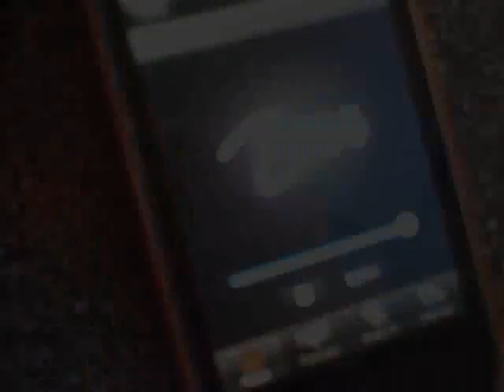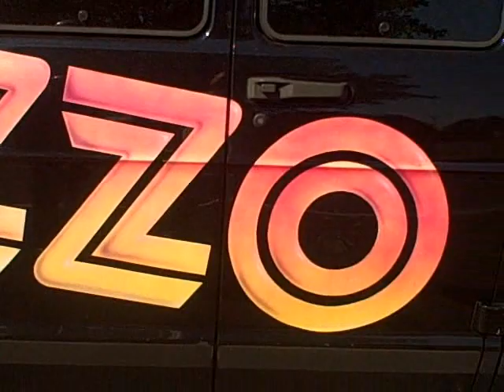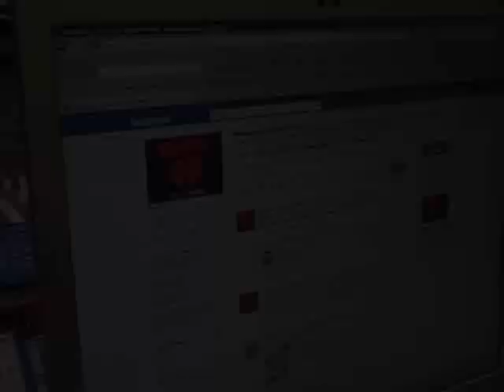WZZO on iheartradio.com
WZZO and it's sister's on iheartradio!